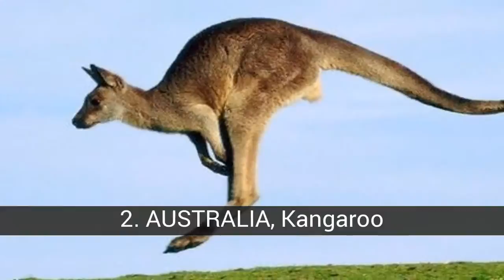Emblematic animals by countries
List about emblematic animals by countries

Unfortunately, many of them are in serious danger of extinction. Serve this list as support for the wonder of fauna we have on the planet.

In this list about emblematic animals by countries you can find:
67. LITHUANIA, Cigueña
66. JORDAN, NAMIBIA, Órix
65. BELIZE, Tapir
64. SOUTH AFRICA, Antelope
63. DOMINICAN REPUBLIC, Cigua Palmera
62. TANZANIA, Giraffe
61. ROMANIA, Lynx
60. ICELAND, Puffin
59. ARCTIC, Snowy Owl
58. PUERTO RICO, Coquí
57. ANTARCTICA, Seal
56. URUGUAY, Bellbird
55. NICARAGUA, Guardabarranco
54. CUBA, Trogon
53. LEBANON, striped Hyena
52. URUGUAY, Tero
51. VIETNAM, Water buffalo
50. PANAMA, Harpy Eagle
49. CHILE, Huemul
48. SINGAPORE, Merlin
47. ARGENTINA, Venado de las Pampas
46. BARBADOS, Pelícano
45. CYPRUS, Mouflon
44. IRAN, Crocodile
43. VENEZUELA, Spectacled Bear
42. COSTA RICA, Manatí
41. ANTIGUA AND BARBUDA, Fin Whale
40. ISRAEL, Hoopoe
39. CROATIA, Marta
38. ZAMBIA, Buffalo
37. BAHAMAS, Red Flamenco
36. ERITREA, Dromedary
35. TOGO, Hippopotamus
34. BOTSWANA, Zebra
33. IRELAND, red deer
32. HONDURAS, Red Macaw
31. PERU, Vicuña
30. BIELORUSIA, European Bison
29. PAPUA NEW GUINEA, Bird of Paradise raggiana
28. AUSTRIA / GERMANY / MEXICO, Golden Eagle
27. SOUTH AFRICA, Komodo Dragon
26. BRAZIL, Jaguar
25. FINDLAND, Brown bear
24. GUATEMALA, Quetzal
23. DENMARK, Swan
22. SAUDI ARABIA, Arabian Horse
21. SOMALIA / RWANDA, Leopard
20. BOLIVIA / COLOMBIA / ECUADOR, Condor
19. HOLLAND, Cow
18. FRANCE / PORTUGAL / TIMOR, Gallo
17. THAILAND, Asian elephant
16. SWEDEN / NORWAY / UKRAINE, Moose
15. TANZANIA, Giraffe
14. JAPAN, Koi
13. RUSSIA / ITALY / TURKEY, Wolf
12. CANADA, Beaver
11. ENGLAND, Red fox
10. ETHIOPIA, MOROCCO, GAMBIA, Leon
9. SWITZERLAND, San Bernardo
8. USA, Bald Eagle
7. MADAGASCAR, Lemur
6. NEW ZEALAND, Kiwi
5. KENYA, African Elephant
4. INDIA / MALAYSIA Tiger
3. CHINA, Panda Bear
2. AUSTRALIA, Kangaroo
1. SPAIN, Toro

60. ICELAND, Puffin
NOTE: The national animal is the Hacon Gerifalte

59. ARCTIC, Snowy Owl
NOTE. It is not a country but we put it.

57. ANTARCTICA, Seal